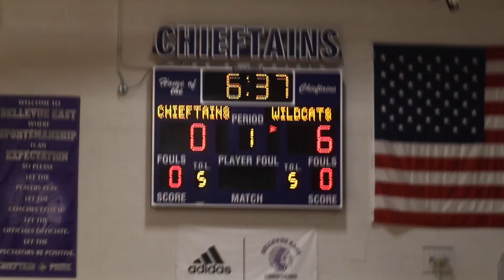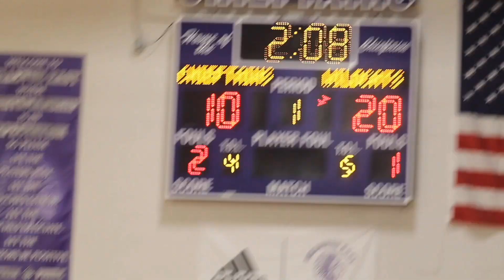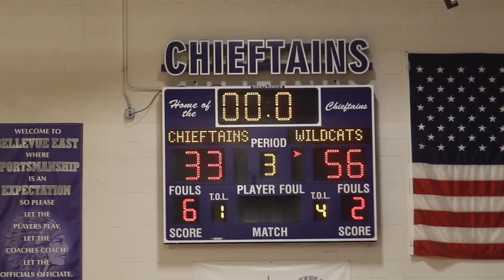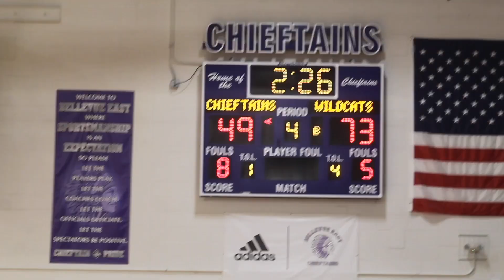Bellevue East vs Millard West 12.11.20